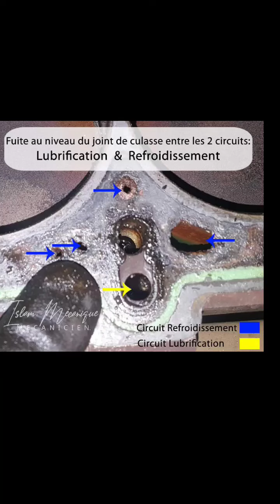Présence d'huile dans le circuit de refroidissement de l'eau qui provoque la mayonnaise 1.4 MPI